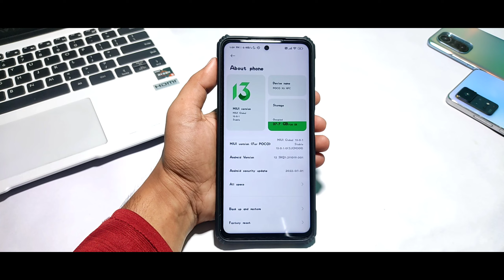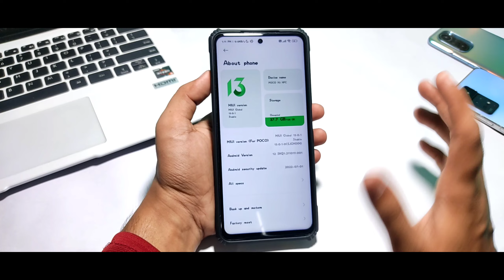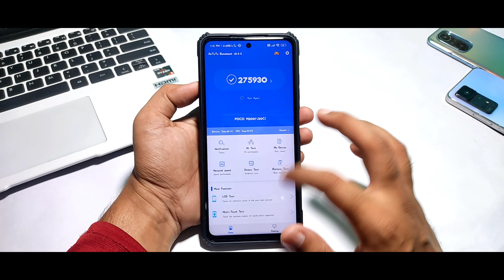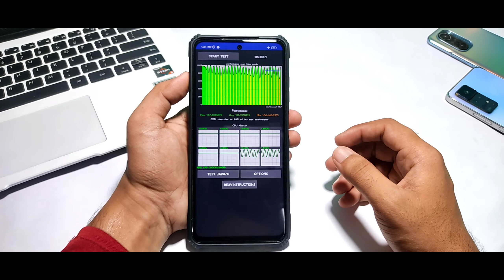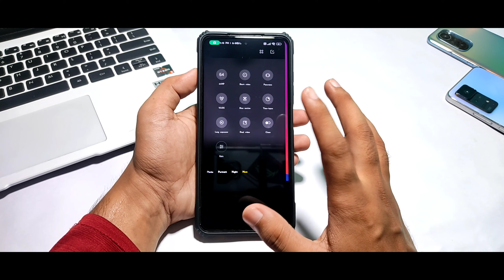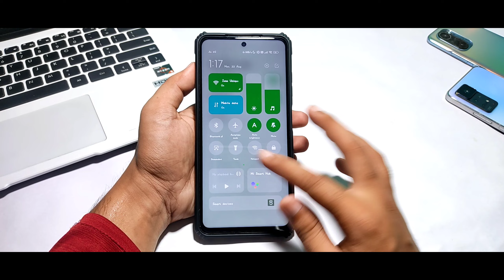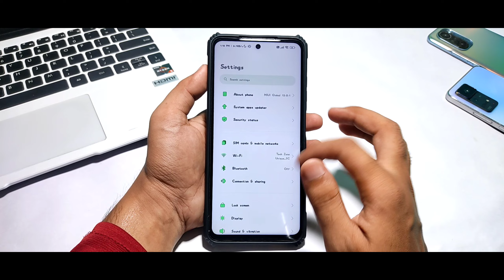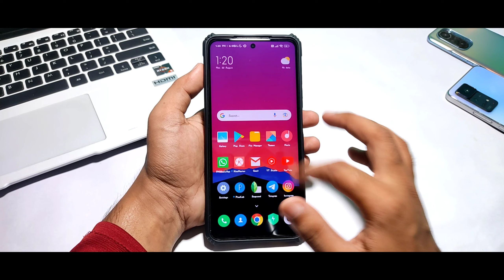MIUI 13.0.1.0 Global Stable Complete Review After 7 Day Of Usage Poco X3/NFC | No Heating🥰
Miui 13.0.1.0 official stable update poco x3 and poco x3 nfc complete Review in this video.

Phonepe UPI ID- technicalhashmi@ybl

miui 13 official trailer
miui 13 release date
install Custom rom without data loss
how to backup apk data
Backup apk+data
custom rom install without data loss
Android 12 for redmi note 10 pro
Android 12 for redmi note 10 pro max
redmi note 10 pro Android 12 beta 2
Android 12 rom for redmi note 10 pro
Android 12 install in redmi note 10 pro max
rog edition rom
abhix rog edition for redmi note 10 pro
redmi note 10 pro max abhix rog
Miui 13
Miui 12.5
redmi Note pro max vs poco x3 pro
poco x3 pro gaming test
poco x3 extreme gaming review
poco x3 dolby
poco x3 dolby digital plus
poco X3 stereo Speakers
poco x3 dolby sound
poco x3 best rom
poco x3 battery backup
poco x3 90fps gaming
poco X3 bgmi play